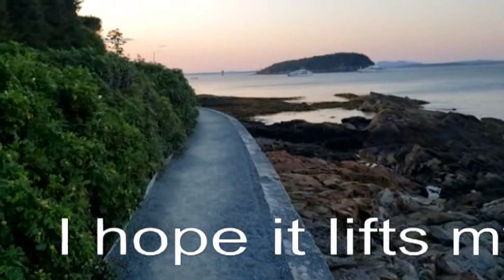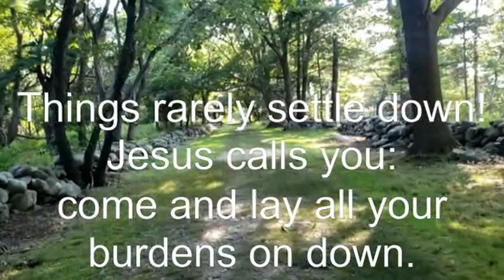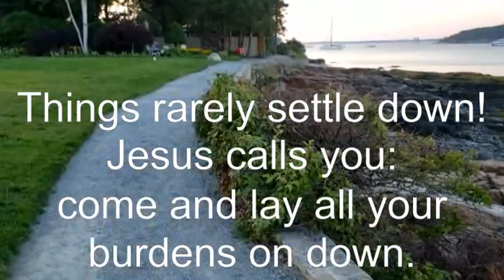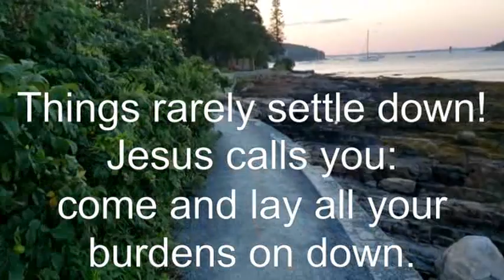Come Rest Awhile (Depeche Mode "Never Let Me Down Again") new lyrics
Jesus invites us to come to him (Matthew 11:28), to give him our burdens (1 Peter 5:7, Psalm 55:22), and to rest awhile (Mark 6:31). A simple walk in creation is a great place to meet God in inner stillness and solitude. God is always faithful to restore our ragged souls. Thank you, Depeche Mode, for your great music! May God bless you, protect you, and give you peace! for encouragement and resources!

Video footage is our own, taken on beautiful walks in Bar Harbor, Maine and Odiorne Point State Park, New Hampshire.

Words by me:
I’m taking a walk in creation.
I hope it lifts my spirits up again.
Solitude is so good for me.
Stillness helps me be more healthy.

Come, rest awhile. Stop running – the world can pass you by.
Things rarely settle down! Jesus calls you: come and lay all your burdens on down.